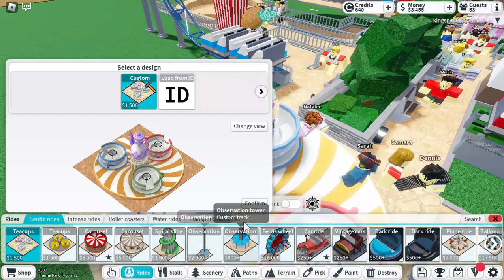having a competition